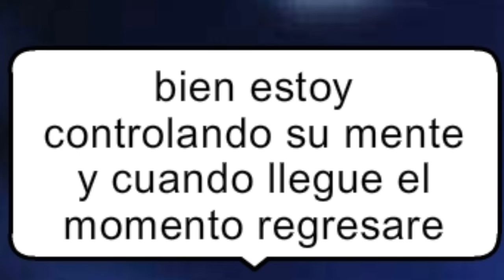Dino Rey una vida por delante temporada 3 parte 10 un plan malvado y enemigos regresan